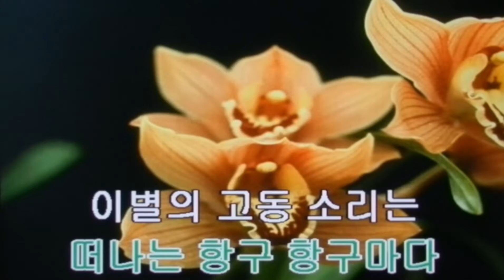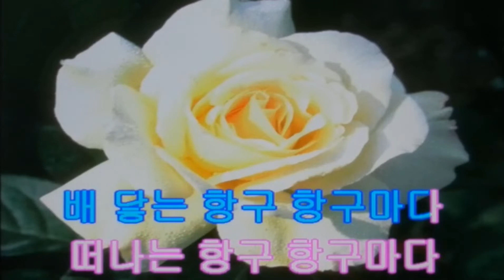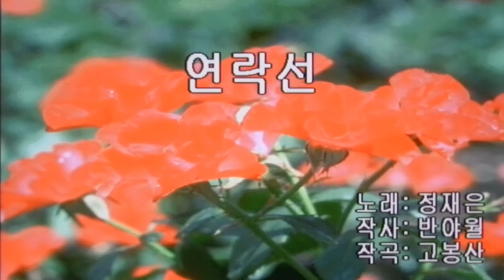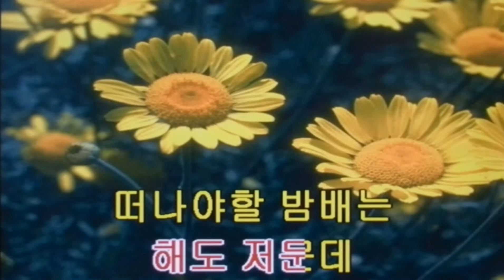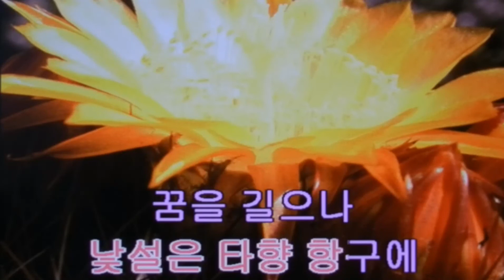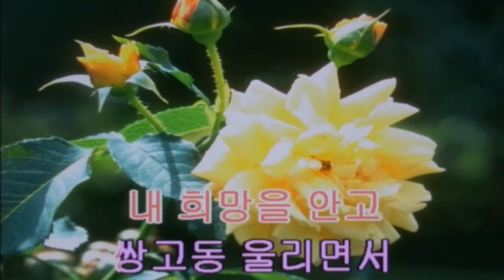정재은/항구. 연락선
항구반주곡 여자키Fm 탬포100
 연락선반주곡 여자키G#m 탬포119
노래는 즐거워  열정을 가지고 불러봅시다